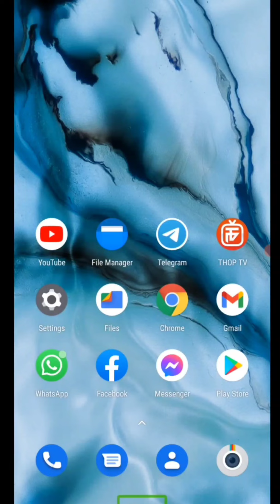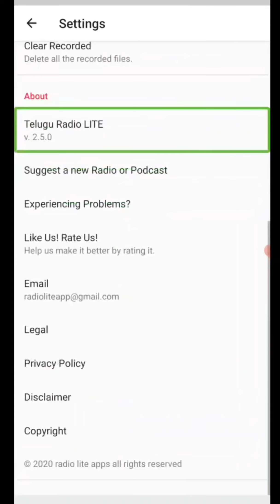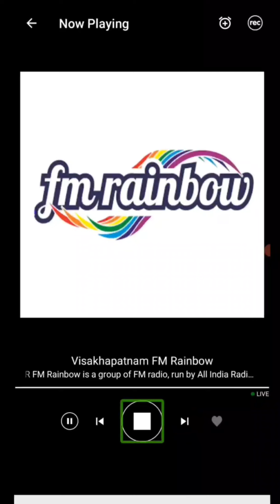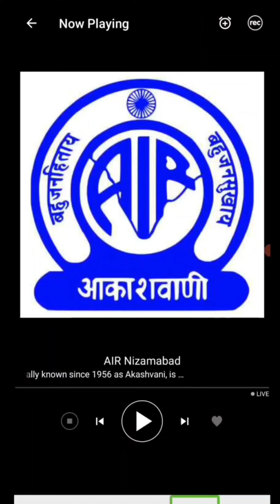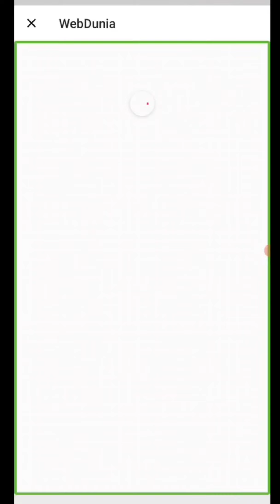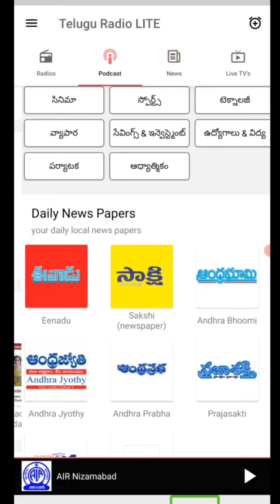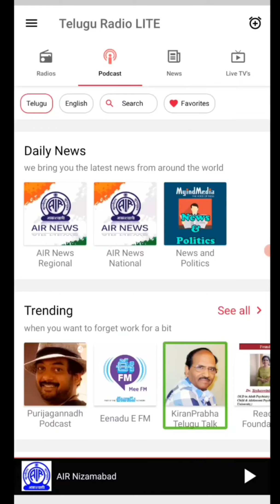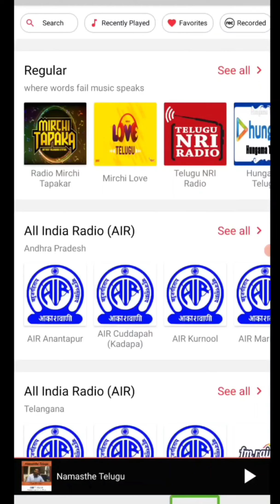use of Telugu radio lite for reading watching listening and different programs just in one place.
మిత్రులారా క్రికెట్ కామెంట్రీ మొదలగు రేడియో కార్యక్రమాలు, వార్తలు, టీవీ మరియు అనేక రకాలైన కార్యక్రమాలను ఓకే అప్లికేషన్ ద్వారా ఎలా పొందగలము అనే విషయాలను సత్య ద్వారా తెలుసుకుందాం.
మరింత విలువైన సమాచారం కోసం మా ఛానల్ తప్పక సబ్స్క్రైబ్ చేయండి.